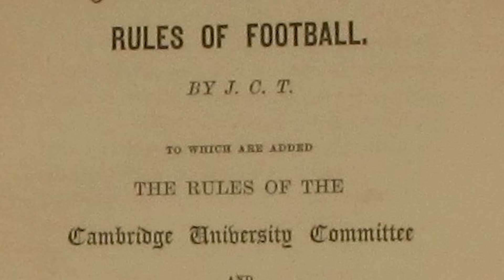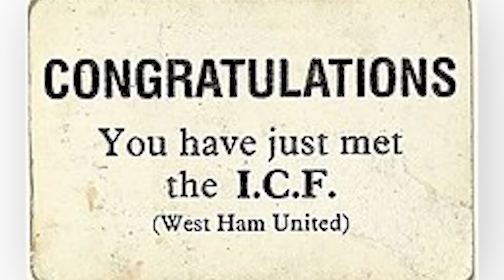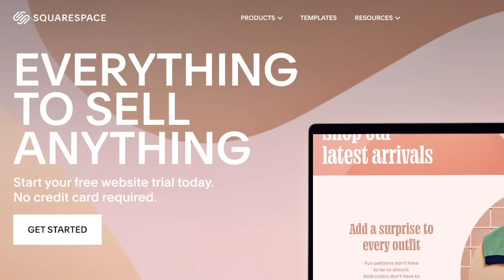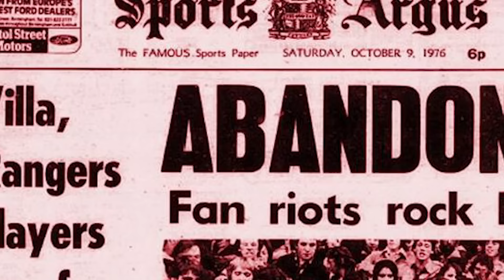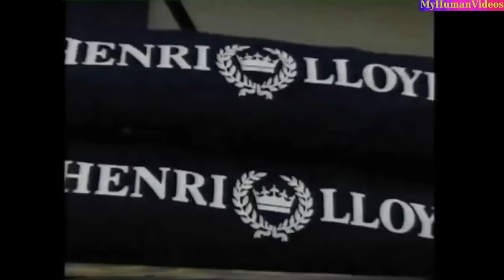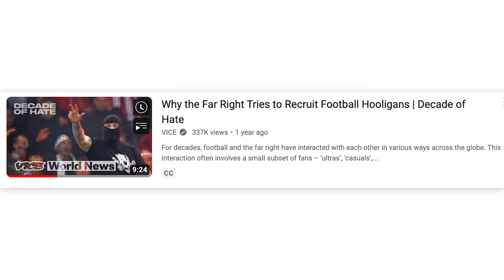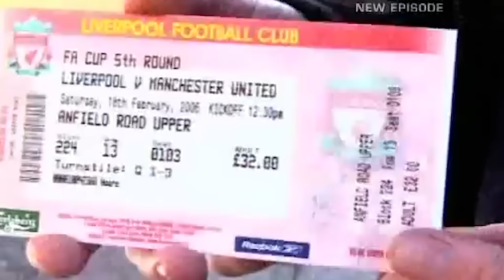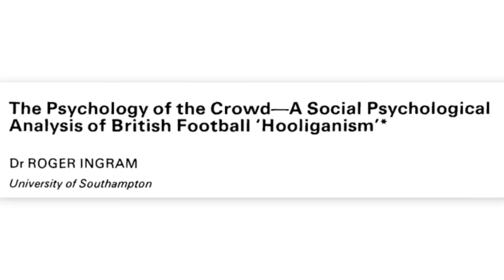Britain's Most HATED Subculture..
To celebrate the world cup final, today we explore the chaotic world of football hooligans. A fascinating sub culture that taps into many social, political and primal factors.